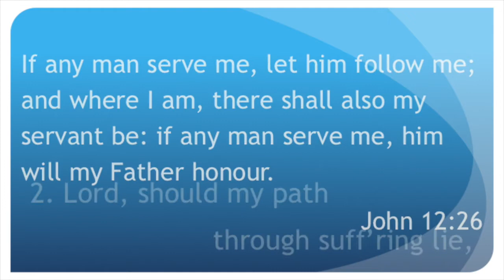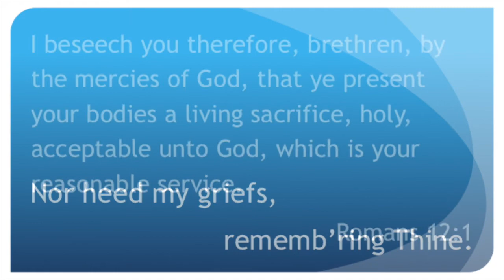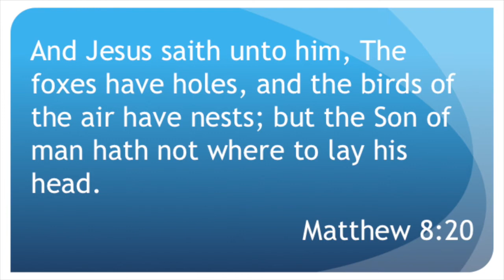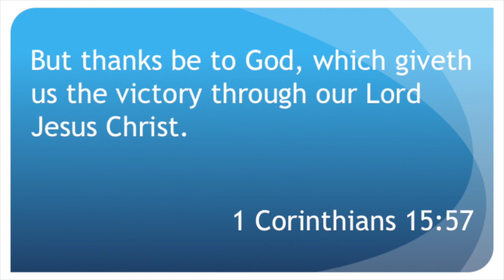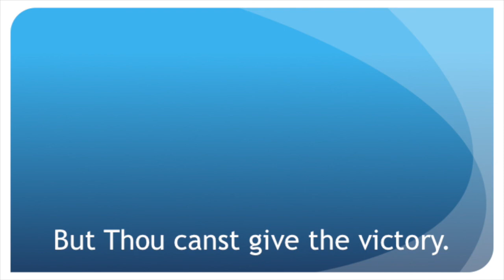How Should I Follow Him I Serve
Choral arrangement of the hymn "How Should Follow Him I Serve" for SSATB choir and piano by Joseph Wong (2015).

Selected verses of the hymn How Should I Follow Him I Serve
Words by Josiah Conder (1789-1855)

1. How shall I follow Him I serve?
    How shall I copy Him I love?
    Nor from those blessed footsteps swerve,
    Which lead me to His seat above?

2. Lord, should my path through suffering lie,
    Forbid it I should e'er repine;
    Still let me turn to Calvary,
    Nor heed my griefs, remembering Thine.

3. O let me think how Thou didst leave
    Untasted every pure delight,
    To fast, to faint, to watch, to grieve,
    The toilsome day, the homeless night:--

4. To faint, to grieve, to die for me!
    Thou camest, not Thyself to please;
    And, dear as earthly comforts be,
    Shall I not love Thee more than these?

5. Yes, I would count them all but loss,
    To gain the notice of Thine eye:
    Flesh shrinks and trembles at the cross,
    But Thou canst give the victory.